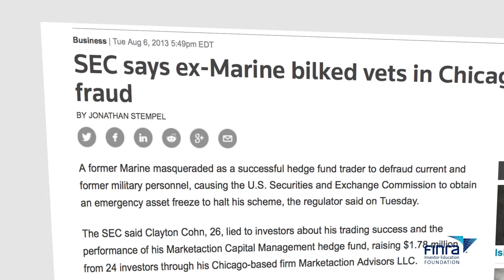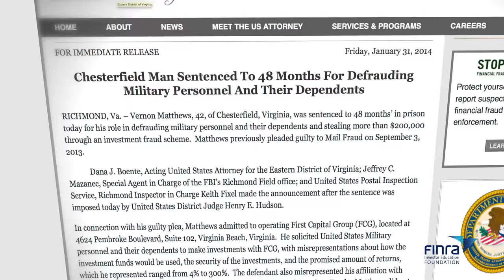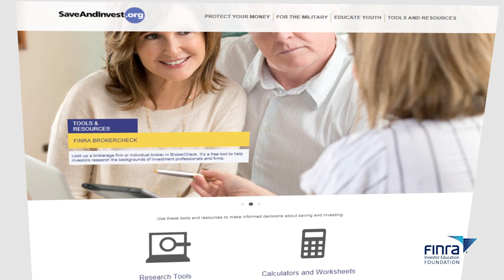Military Ties Can be Used to Commit Financial Fraud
Unfortunately, military ties can be used to commit financial fraud. In some cases, by fellow veterans. No matter how you know the promoter, and even if you served with them, you still need to make sure the professional is licensed and the product registered. This is a lesson that James Gonedes and other veterans learned the hard way.